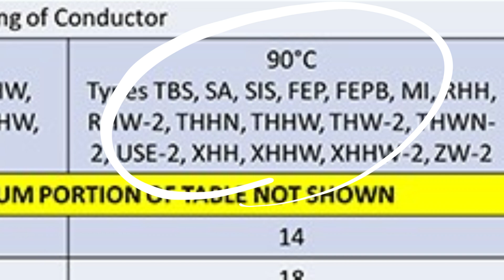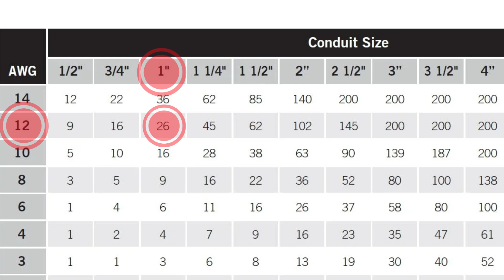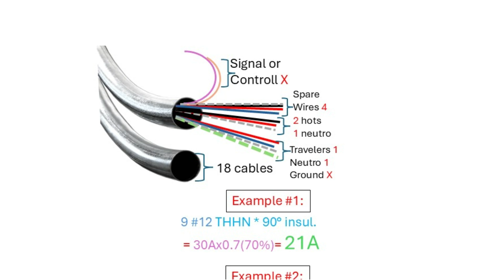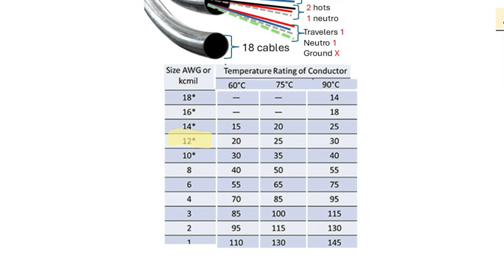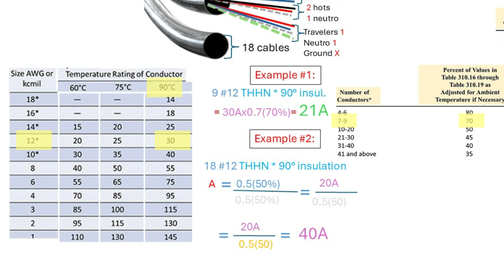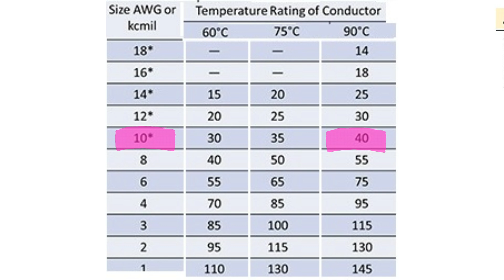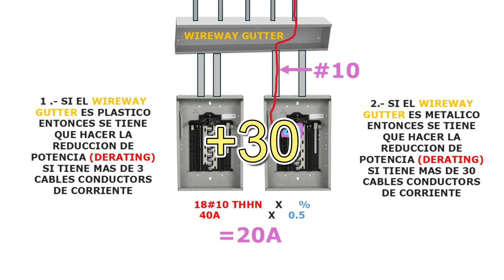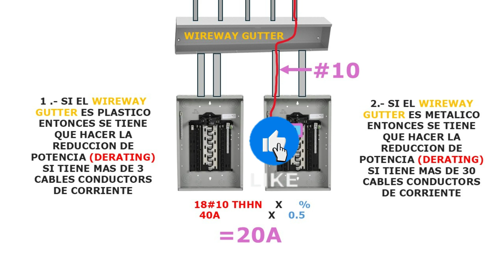CALIBRE DEL CABLE: AWG, TEMPERATURA, AJUSTES, AMPERAJE, FACTOR, DERATING.